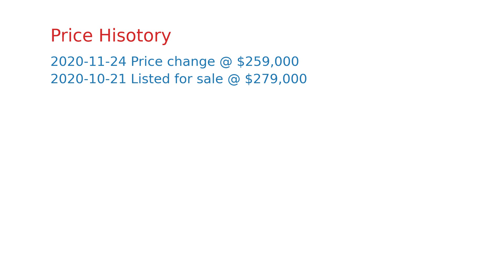$259,000 Moss Beach home for sale on 2020-11-24 (129 La Granada Ln, CA, 94038)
Introducing 129 La Granada, a spectacular home that boasts character and charm in the coastal all-age community of Pillar Ridge. This home is located on a quiet street in close proximity to Half Moon Bay, Highway 1, and Pillar Point Bluffs! Enjoy relaxing out on the front porch and the bright and airy interior with wood laminate floors, ample cabinetry, matching appliances, and large windows throughout. All three bedrooms are a comfortable size. This home has been truly cared for by the current owners and you will feel it the moment you walk in. A perfect opportunity for a first time home buyer, couple looking to grow their family, someone who is looking to size down!     This is a manufactured home on leased land (not real estate); the land lease is $1,137.41 per month.    1999 Skyline Serial #: 06700663LA/B  HCD #: DL1164796   *List price excludes closing costs & escrow fees.  *Information deemed reliable, but not guaranteed.